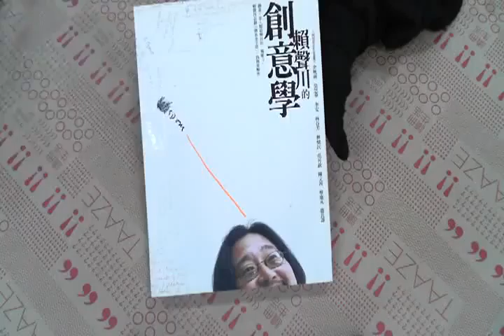TAAZE｜賴聲川的創意學 二手書書況 9867158849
TAAZE｜讀冊生活網路書店「賴聲川的創意學」，找二手書請至